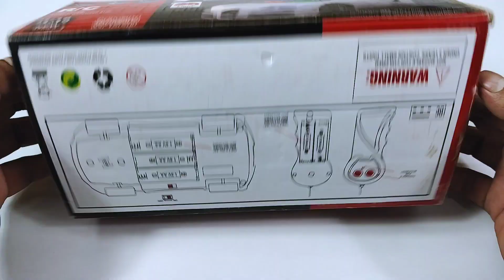remote control rc car unboxing